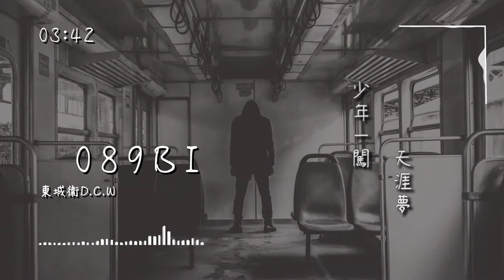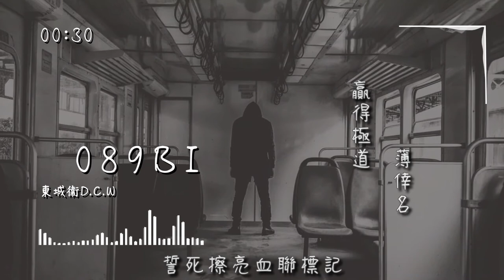東城衞D.C.W - 089BI(Lyrics)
♫ 東城衞

Just for sharing and learning.
No copyright intent.
Non-profit purpose.

◎If you have any questions, please contact the following email.